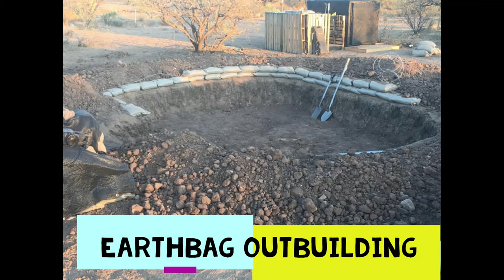HOW TO BUILD WITH EARTHBAGS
This video shows some footage from the beginning to give you a good idea how these are built. It is a lot of hard work, but it isn’t complicated work- if you have the desire to build one, you can definitely do it!

allegro’s instagram: prodbyallegro